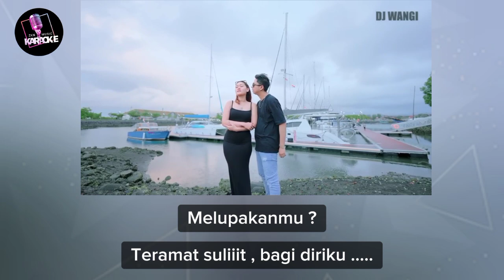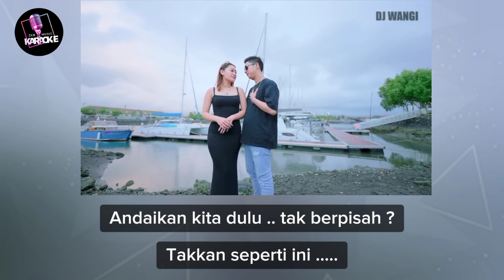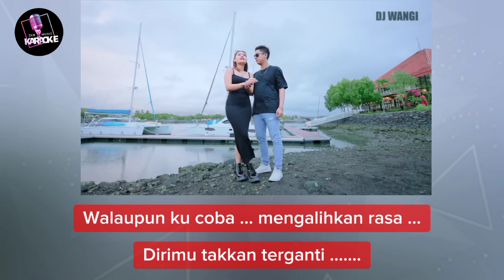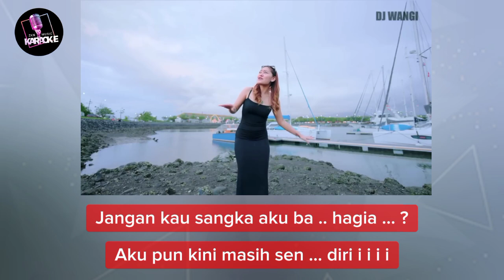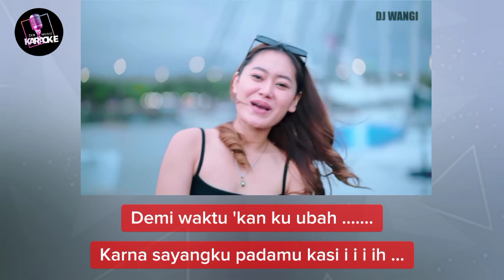Vita Alvia No Vokal - ANDAI TAK BERPISAH KARAOKE REMIX Feat Mahesa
Info selengkapnya 👇🏻